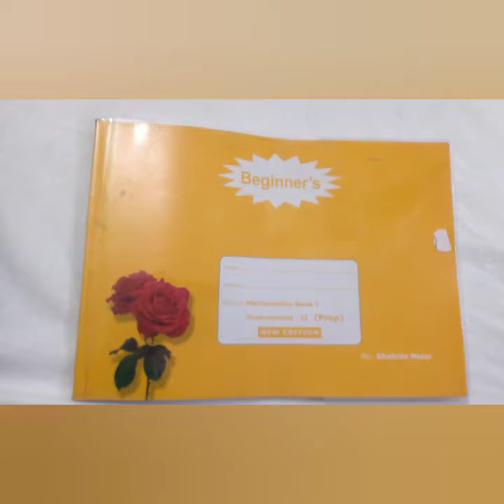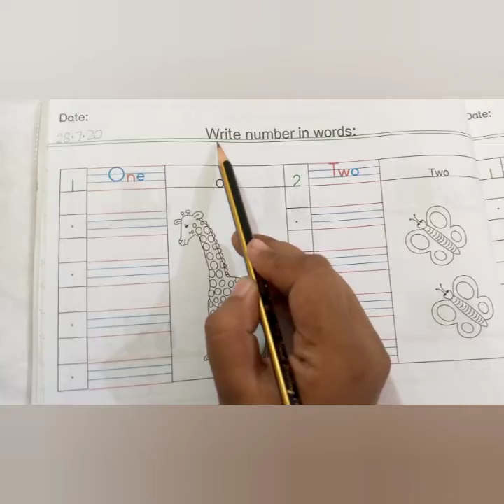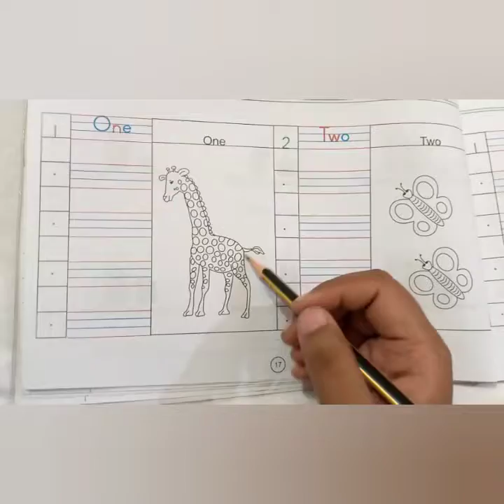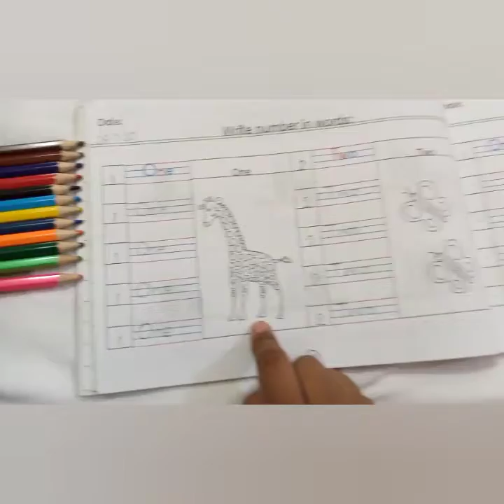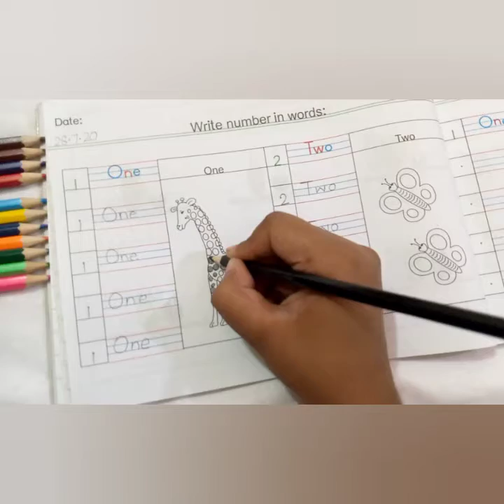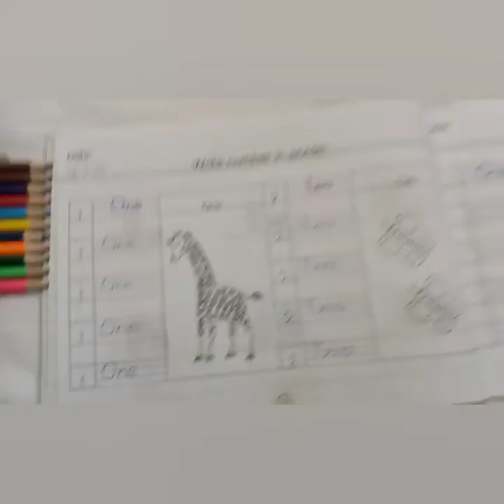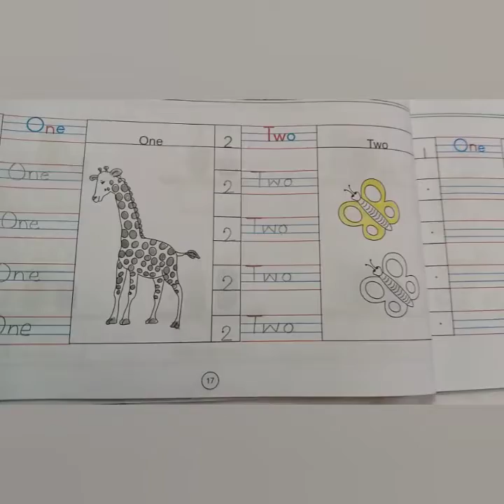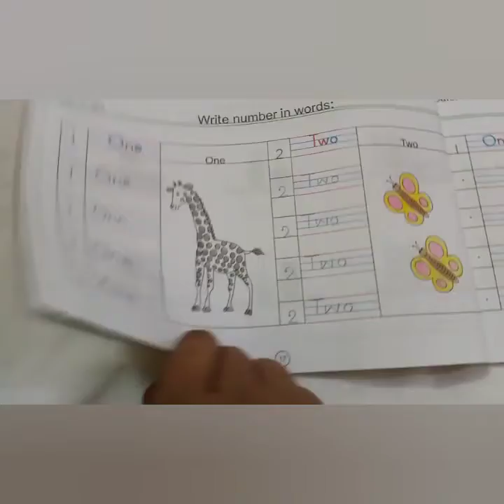MATH PREP WEEK 3 DAY 2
math prep w3 d2